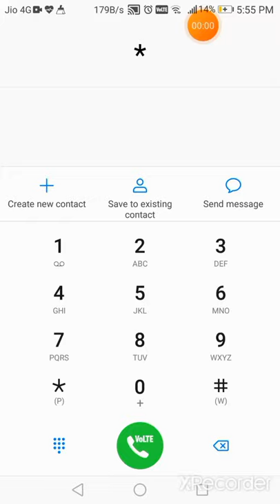Mr. Bean theme song played on dial pad 😉